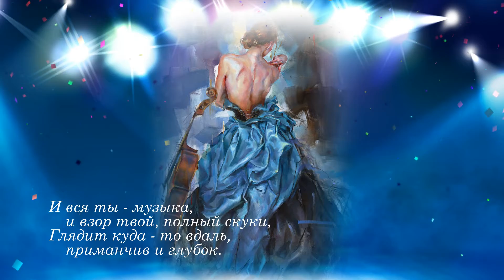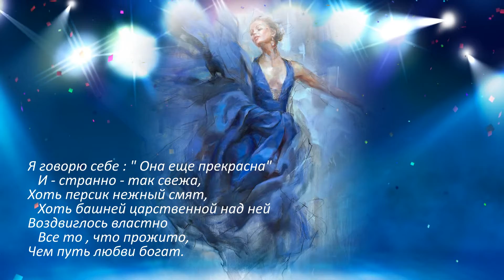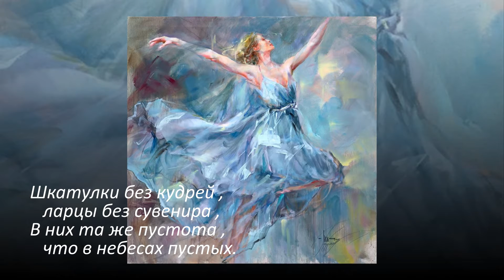Вадим Гурьев Нестареющая любовь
автор видео : Любовь Каракулева

стихи Шарля Бодлера " Опьянение любовью"

Все картинки , используемые мною в видео, а так же футажи взяты из открытых источников интернета. За что их авторам огромная благодарность.